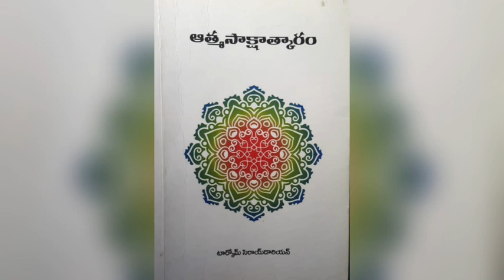ఆత్మ సాక్షాత్కారం: Part-26 | By టార్కొమ్ సెరాయడారియన్ | Audio book by Master Sujatha